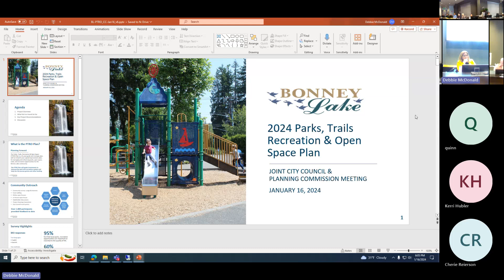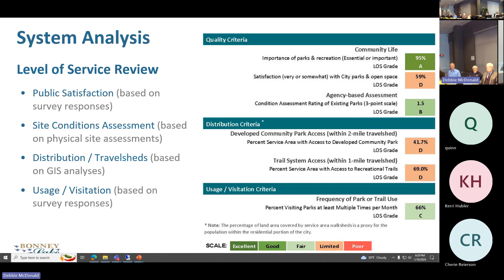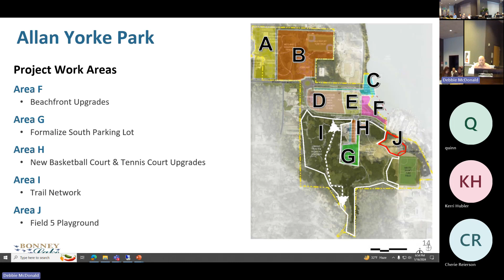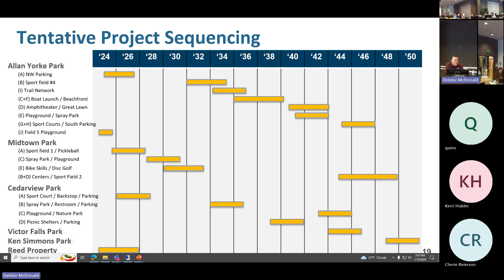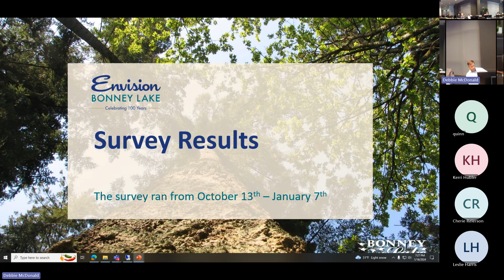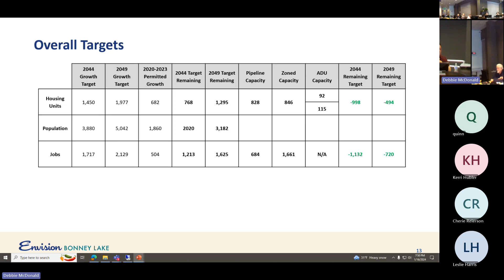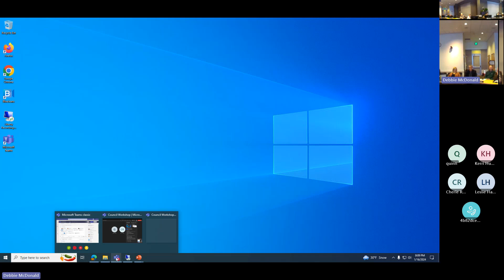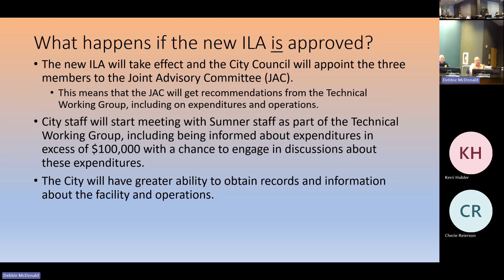January 16, 2024 City Council Workshop